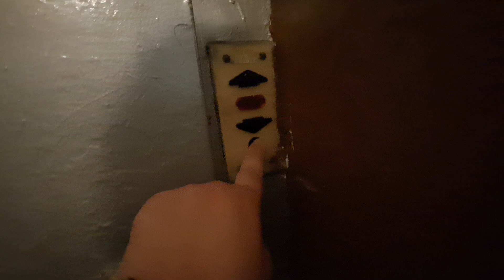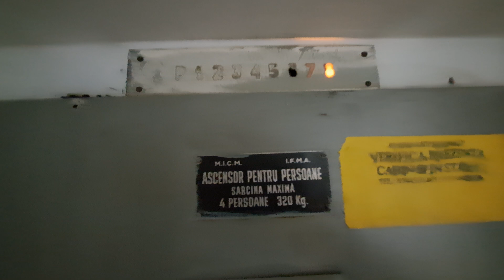Old IFMA traction elevator @ Strada Ștefan cel Mare 3, bl.L, sc.B, Craiova, Romania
Technical Informations:
Manufacturer: IFMA
Model: T40-T45
Type: Traction
Year: 1960s
Stops: 9 (P,1,2,3,4,5,6,7,8)
Capacity: 4 persons or 320 kg

Filmed at 4 June 2024.